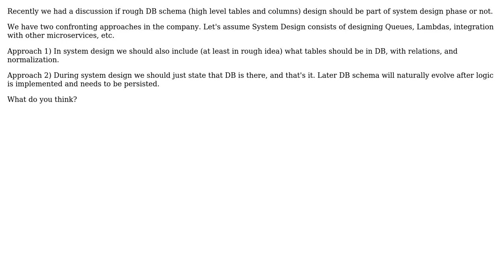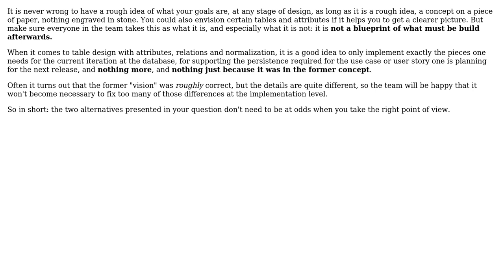Software Engineering: DB design while designing the system (2 Solutions!!)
Software Engineering: DB design while designing the system

With thanks & praise to God, and with thanks to the many people who have made this project possible! | Content (except music & images) licensed under CC BY-SA | Music | Images & others | With thanks to user Martin K user Maciej Pszczolinski user Doc Brown and the Stack Exchange Network Trademarks are property of their respective owners. You are responsible for your own actions.